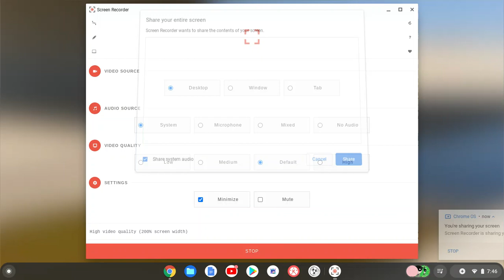New Wallpaper Spongebob 3D